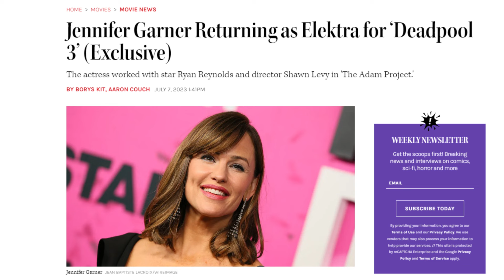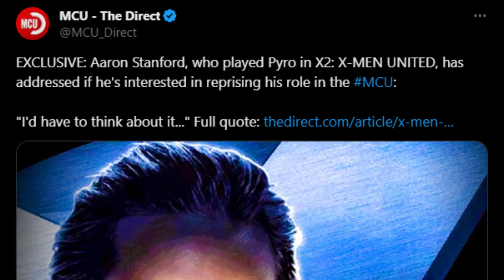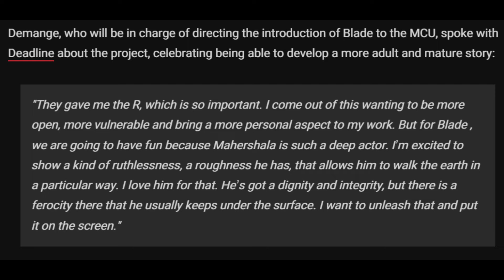WE ARE SO BACK | Deadpool & Wolverine trailer first thoughts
The trailer for Deadpool & Wolverine is FINALLY here! This is a less polished video that usual, but I was so excited for this trailer that I recorded some thoughts on the film and what we might be able to expect in the future!